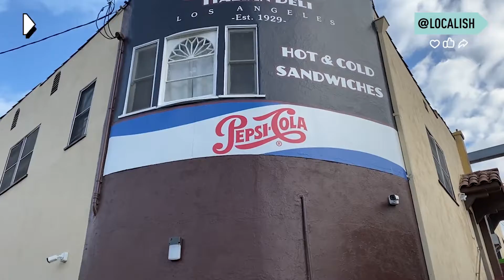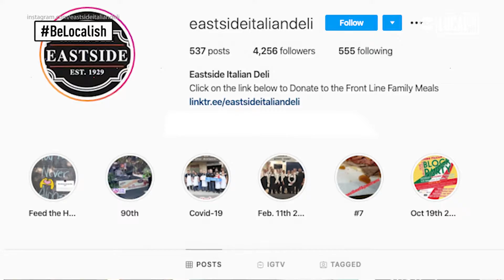Deli delivers meals to frontline workers during coronavirus | More in Common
Eastside Italian Deli has been a staple in Los Angeles for over 90 years. So when they decided to shut down because of the Coronavirus, co-owner Vito Angiuli says it was one of the hardest days he's ever had. Not satisfied with remaining closed, Angiuli and his brothers sat down and decided to start 'Frontline Family Meals,' where anyone can donate Eastside Deli meals to workers on the frontline in the fight against COVID-19. Also, Eastside Deli will deliver the meals to the workers at no extra charge. You can visit Eastside Italian Deli's Instagram @eastsideitaliandeli for more information.